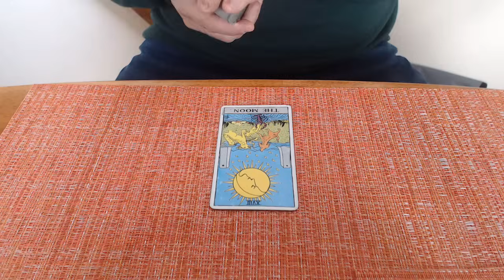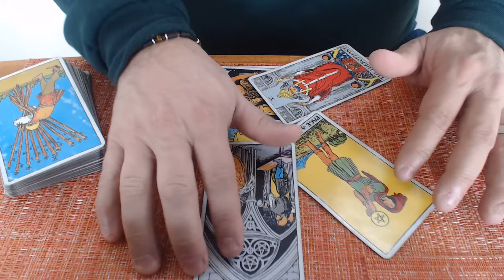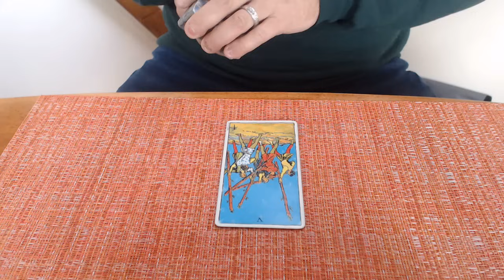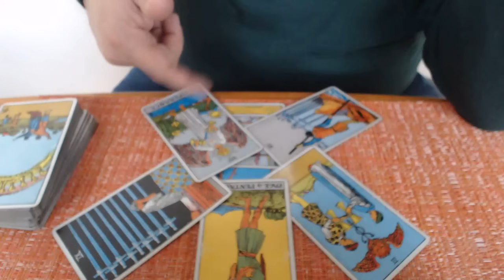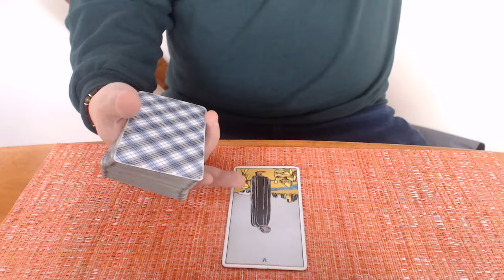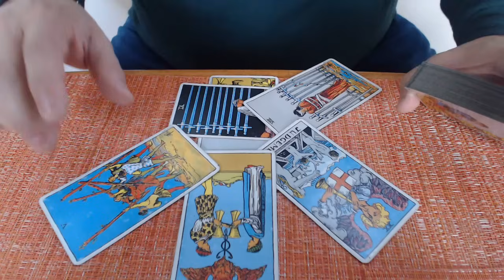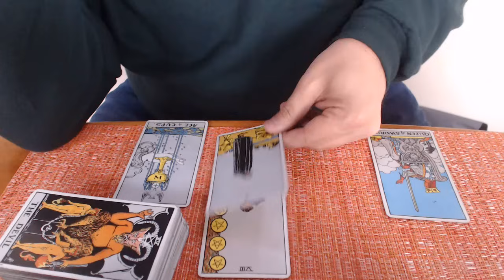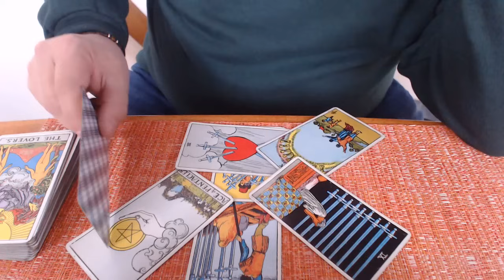Jack Smith - a riddle wrapped in a mystery inside an enigma - A tarot reading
Today we ask Spirit about Jack Smith and the court cases he is prosecuting.  Not much information is leaking from them and he, himself is an enigma.  What is going on in his mind with regards to these cases?